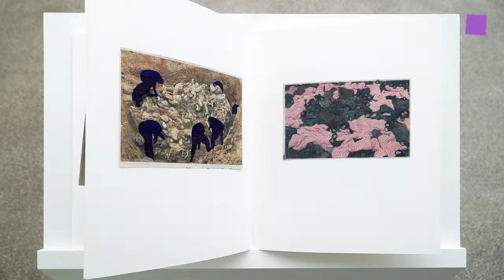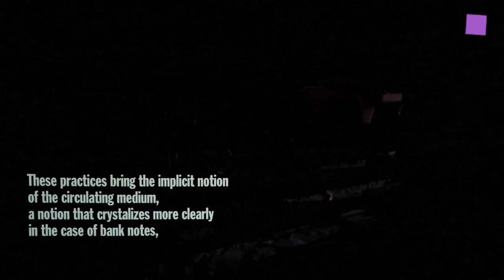theartVIEw – Jean-Luc Moulène, Rosa Barba & Anoka Faruqee at SECESSION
At the mainhall of the SECESSION Jean-Luc Moulène has installed The Secession Knot (5.1). In the basement Rosa Barba presents Spacelength Thought a selection of films, which more or less deal with the notion of the archive, as well as some of her sculptural works and some of her sculptures, which can be read against the background of an expanded notion of sculpture. Anoka Faruqee’s abstract paintings The Visible Spectrum from the Moiré Paintings, Circle Paintings, and Wave Paintings seriesare characterized by pulsating optical and chromatic effects. April 6th to June 25th, 2017.
In der Haupthalle ist eine raumgreifende Installation von Jean-Luc Moulène The Secession Knot (5.1) zu sehen. Im Keller präsentiert Rosa Barba mit Spacelength Thought einerseits Arbeiten, die sich zwischen experimentellem Dokumentarfilm und fiktionaler Erzählung bewegen, andererseits aber auch einige ihrer skulpturalen Arbeiten, die vor dem Hintergrund eines erweiterten Skulpturbegriffs zu lesen sind. Anoka Faruqee Bilder The Visible Spectrum aus den Werkgruppen Moiré Paintings, Circle Paintings und Wave Paintings sind gekennzeichnet durch pulsierende, optische und chromatische Effekte. 06.04. – 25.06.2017.